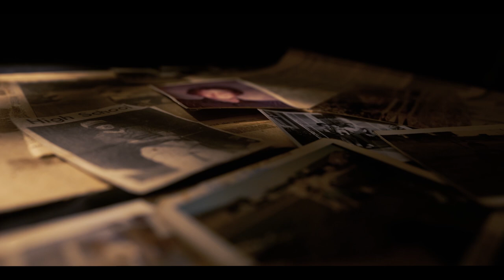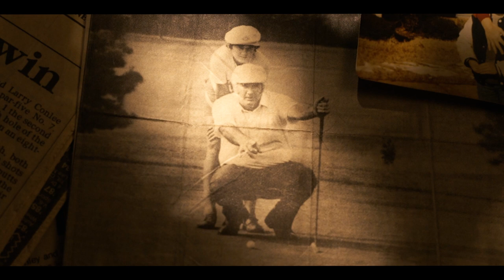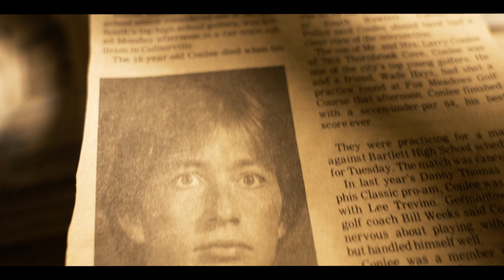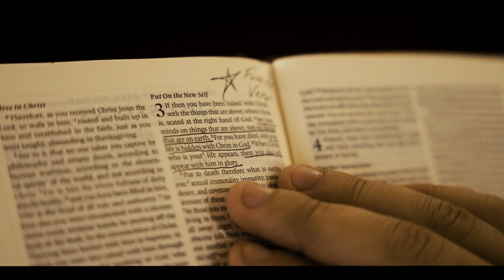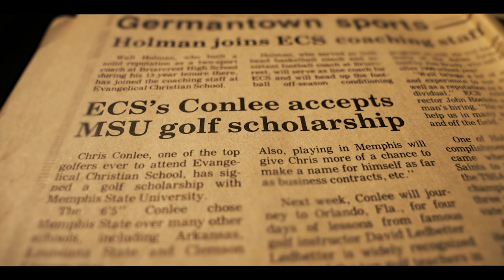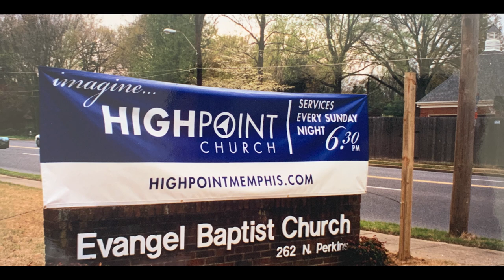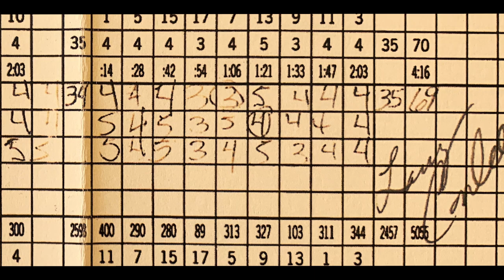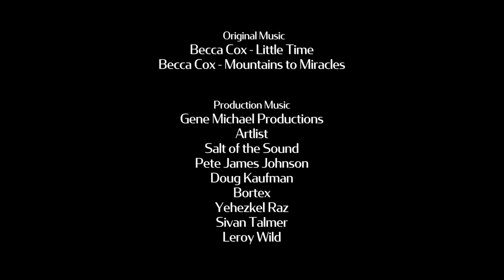Love Works | Full Movie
Chris Conlee was born with two broken parents who only became more dysfunctional after the death of Chris’s 18-year-old brother, Bubba. Faced with his father’s explosive ways and impossible expectations, Chris would eventually turn his back on a promising professional golf career to follow a calling to the ministry. See how Jesus used Chris’s difficult childhood to prepare him for a life devoted to helping others overcome their traumatic pasts, and witness how God miraculously brought healing to a father wound and an entire family—a healing available to all.